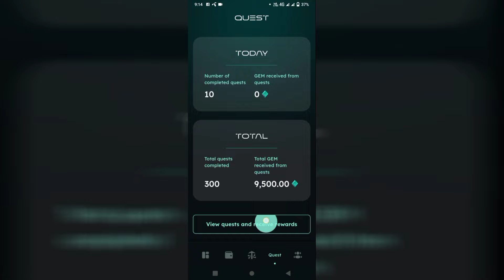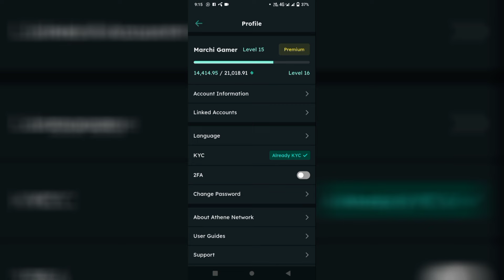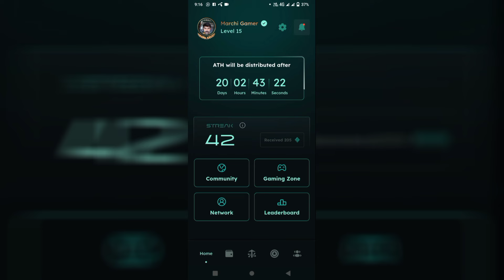Athene Network withdraw without Kyc Athene usdt nhi mail rahay kyc Nhi ho rahi Athene App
Refer code
Invite code
881e83871b

Athene Network KYC complete Video

Athene network price in Pakistan today
Athene Network Ath price
Athene Network Gam price
Athene Network sa withdraw kaise krain
Athene network sell Gam Ath

Athene App Ath price today Pakistan
Athene token sell karny ka tarika

Athene app rate in binance
Athene App rate in Google